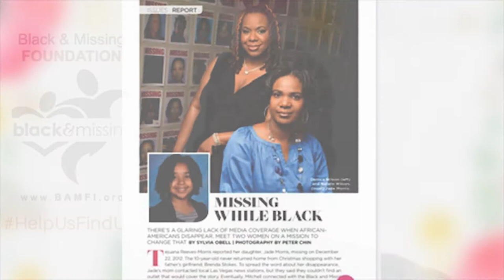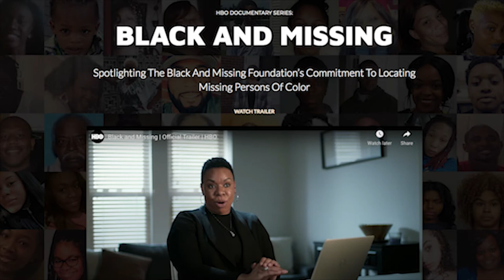The Story of a Woman Natalie Wilson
Natalie Wilson is the co-founder of the Black & Missing Foundation.
Along with her Foundation partner Derrica Wilson, the BAMF has made great strides assisting people of color to help find their missing loved ones.
Natalie comes from a strong Caribbean background...
She shares her story in this episode..